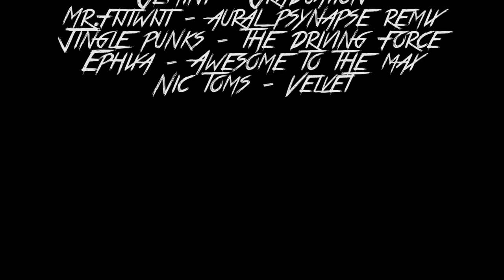Stepchildx 1 :: High Rated Rogue PvP Movie :: World of Warcraft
I am proud to present Stepchildx 1, titled "Genesis" (Season 14). Many sleepless nights went into this project, and I am proud to show you all!

*Some clips were recorded EARLY season 14, hence the gear and play-styles*

3v3 MMR for this video ranged from 2050 to 2330.

Played/Edited/Voiced by myself, Stepchildx.

Editing Programs used: Adobe Premiere Pro CC, Adobe After Effects CC, Adobe Audition CC.